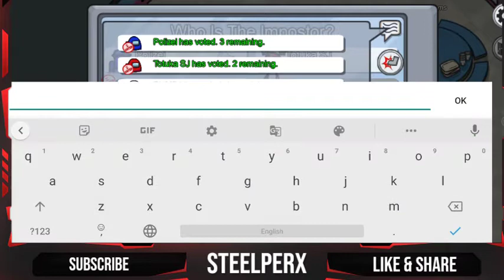Among us Go Professional With SteelPerx Gaming @amongus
Among Us Professional Imposter Is Here | Among us Movementsamong us in real life,
among us airship map trailer,
among us always imposter,
among us avengers,
a among us game,
a among us live,
a among us love story,
among us bad timing,
among us beast boy shub,
among us bbs,
among us bts,
among us but 99 imposters,
b jean among u
among us channel,
among us crafts,
among us carryislive,
among us corpse,
among us comedy,
among us cake,
among us distraction dance,
among us discord server,
among us diy,
among us download pc for free without bluestacks,
among us dynamo,
among us dream,
among us detective,
d among us song,
братишкин играет в among us,
бустер играет в among us,
among us elegance,
among us explaiamong us kese khelte hai,
among us karina,
among us kannada,
he among us,
among us kdrama,
among us kpop,
kph among us,
among us k manu,
among us logic,
among us lamp,
among us live insaan,
among us live hindi,
among us love story,
among us live tamil,
among us live india,
l among us animation,
l among us song,
l among us hack,
l among us in real life,
l among us tiktok,
l among us logic,
l among us names,
l among us skins,
among us malayalam,
among us mythpat,
among us mod menu,
among us mortal,
among us movie,
m among us in real life,
m among us pictures,
among us new map gameplay,
among us no name,
among us noob vs pro vs hacker,
among us new map download,ag us,
among us hide n seek mode,
among us hide n seek beta,
among us hide n seek filipino,
among us oh no,
among us official channel,
among us oh no song,
among us oh no moments,
among us origami,
among us offline,
among us only imposter hack,
among us official trailer,
o among us in real life,
o among us meme,
o among us foi hackeado,
o among us vai acabar,
o among us está bugado,
o among us 2,
como bugar o among us,
como desenhar o among us,
among us pumba,
among us perfect timing,
among us pewdiepie,
among us proximity chat,
among us pro tips,
among us part 4,
among us prop hunt,
among us pets,
p among us song,
among us download p,
among us pc,
among us quiz,
among us qr code,
among us quantastic,
among us quick tutorial,
among us queen,
among us quotes,
among us quiet book,
among us quickest game,
among us 2 q&a,
among us q es,
among us solo q,
among us in a nutshell,
barbe q among us,
como jugar a among us,
among us de que trata,
among us en que consiste,
among us real life,
among us rap,
among us rimorav vlogs,
among us ron gaming,
among us rtx,
among us real story,
among us rawknee,
among us remix,
r among us song,
r among us live,
r among us real life,
r among us competitive,
r fruit among us,
carlos r among us,
among us витек,
among us story,
among us sad animation,
among us short film,
among us shorts,
among us secret room,
among us stream,
among us sound effects,
is among us dying,
is among us free,
is among us samong us no u,
among us are u winning son,
among us i like u cut g,
thank u among us,
u got that among us,
udoido among us,
among us vr,
among us video,
among us voice chat,
among us vr 360,
among us vs fall guys,
among us viper,
among us vr gameplay,
among us valkyrae,
v among us hacker,
rhabby_v among us,
gta v among us,
among us 1 v 9,
injustice gods among us vman,
among us 1 v 6,
among us vsync,
vtuber among us,
among us with 100 players,
among us worst timing,
among us whatsapp status,
among us with viewers,
among us with 99 imposters,
among us wtf moments,
among us wrong timing,
among us with 1000 players,
jak grać w among us,
gramy w among us,
zagrajmy w among us,
among us w dream,
gramy w among us z widzami,
jak wygrać w among us,
chowany w among us,
gramy w among us live,
among us xqc,
among us xxxtentacion,
among us,
among us 8 bit,
among us 8d,
among us 8n real life,
among us 8 bit mamba,
among us 8bit mercy,
among us 8k,
among us 8 kills,
among us 8000 iq,
8 among us glitches,
8 among us plush,
8 bitryan among us,
peenoise plays among us 8,
among us settings 8 players,
among us download windows 8,
among us 99 impostor,
among us 99,
among us 99 impostor 1 crewmate,
among us 900 iq,
among us 9 imposters,
among us 999 iq,
among us  among us slimes,
1 v 9 among us,
peenoise plays among us 9,
among us 9 kills,
among us ios 9